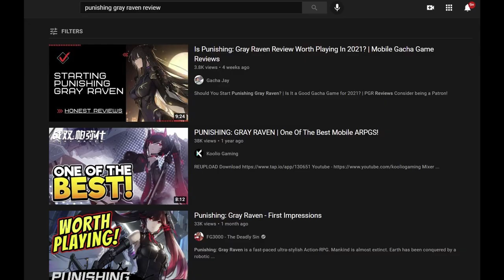My First Impressions | Punishing: Gray Raven Review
Wanting to give other types of gacha games a try. Why not try one of the most hyped up games of 2021 Punishing: Gray Raven? Probably one of the most basic and shortest reviews on Youtube. Just wanted to share my thoughts so far playing the game casually for over a week. I should have enough currency in the game soon to get a guaranteed S rank character so I am looking forward to that :)

Let me know your thoughts on the game. Do you agree or disagree? Whose your favorite waifu or husbando?

Definitely want to start posting more game/anime related content. You can find my other social media platforms below.